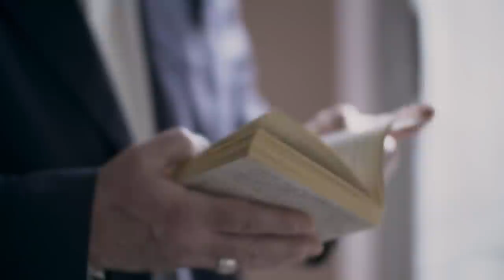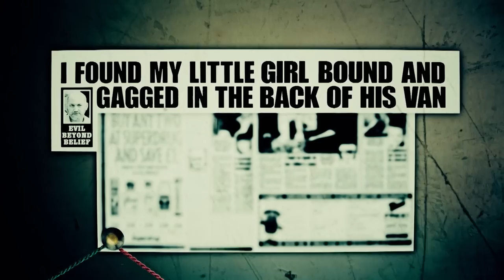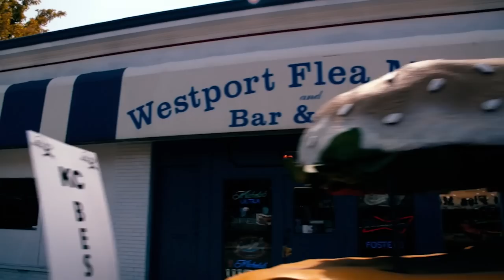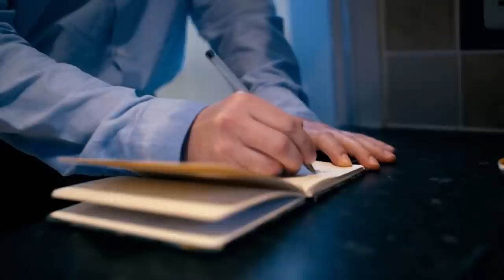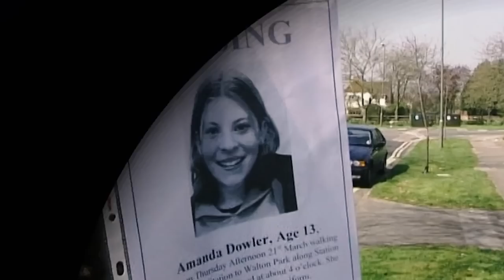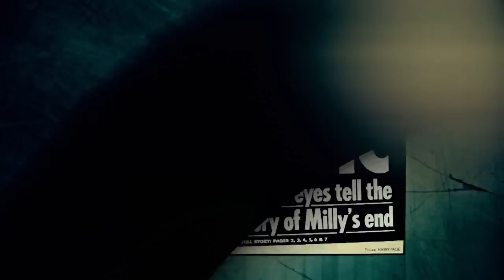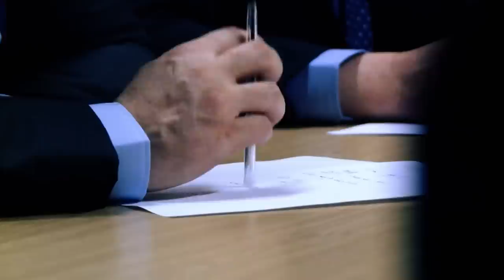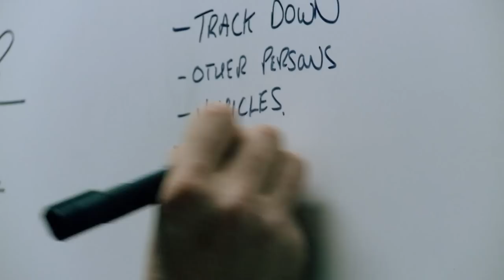Kidnappers Who Kill | World's Most Evil Killers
Whilst most killers will take their victims' lives and quickly move on to their next, some of the world's most notorious killers were disgustingly known to kidnap their victims, subjecting them to a nightmare before ending their lives for good. This short documentary explores four of the world's most infamous kidnapper killers. Featuring Robert Black, Robert Andrew Berdella Jr., Levi Bellfield and Marc Dutroux, we take a deep dive into what made them the killers they are known as today and their tragic pasts that may have led them down their paths of destruction.

00:00 Robert Black
11:43 Robert Berdella
23:43 Levi Bellfield
35:53 Mark Detroux